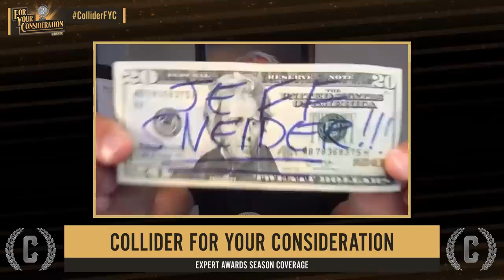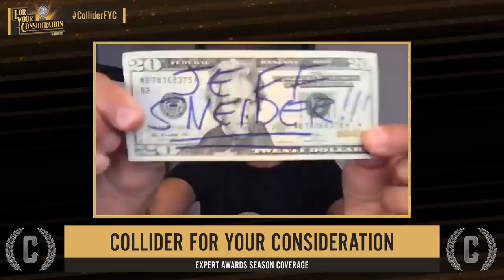Oscars 2021: A Surprising, Low-Key Ceremony Goes Completely Haywire - For Your Consideration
On this week’s For Your Consideration, Collider’s awards experts Scott Mantz, Perri Nemiroff and Jeff Sneider recap the 2021 Oscars, from inevitable winners like Nomadland and its director, Chloé Zhao, to upsets in both of the lead acting categories.

Before delving into the winners, the FYC hosts discuss the unprecedented ceremony itself, which saw producers Steven Soderbergh, Stacey Sher and Jesse Collins decide to end the show with Best Actor rather than Best Picture, leading to an awkward anticlimax. While the gang appreciates the fact that the producers took a big swing, the timing was certainly suspect, and the switcheroo did not pay off, as Anthony Hopkins wasn't even there to accept his award, and presenter Joaquin Phoenix was left looking like a deer in headlights.

Elsewhere, Scott and Jeff relive their big bet this year after Jeff's pick Frances McDormand held off stiff competition from SAG Award winner Viola Davis and presumed favorite Carey Mulligan as well as young ingenues Andra Day and Vanessa Kirby. Perri also got a chance to gloat, as she predicted that Mank would beat out Nomadland for Best Cinematography.